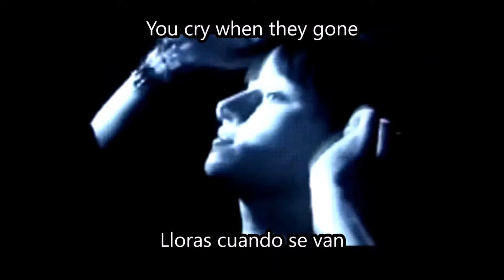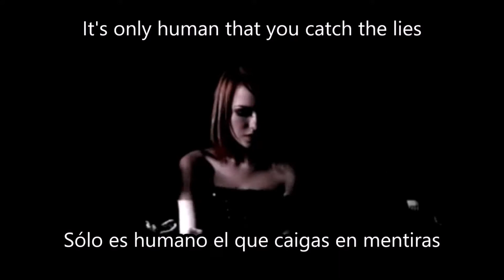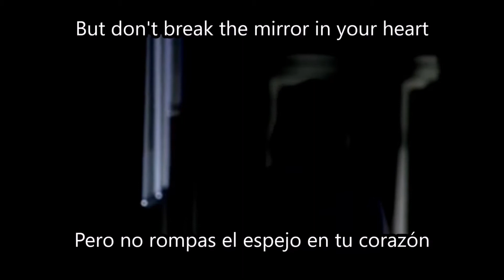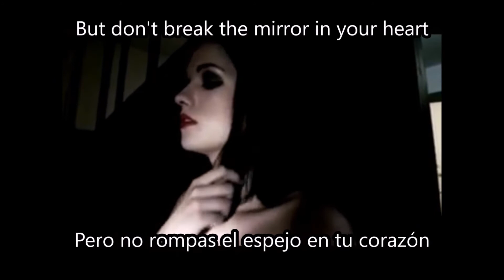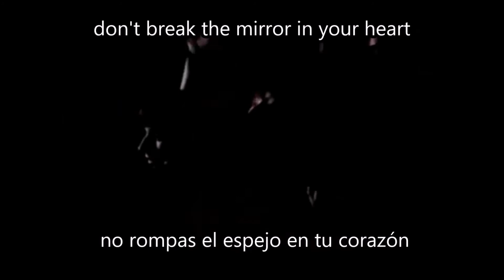And One - Mirror in your Heart (Inglés/Español)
Band: And One
Album: Nordhausen
Song: Mirror in Your Heart

Screenshots taken from the Blutengel´s Videoclip "Dancing in the Light"

Translated by Eliu Henke & Alberto Cabrera